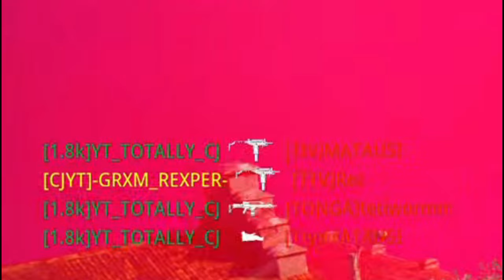BEST WZ TRIP GAME👍YT IS BETTER TTV 👎☠️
⏬🔥OPEN ME🔥⏬⏬🔥OPEN ME🔥⏬⏬🔥OPEN ME🔥⏬⏬🔥OPEN ME

BEST WZ TRIP GAME!

► SOCIAL MEDIAS

►IF YOU WANT TO HELP MY CHANNEL